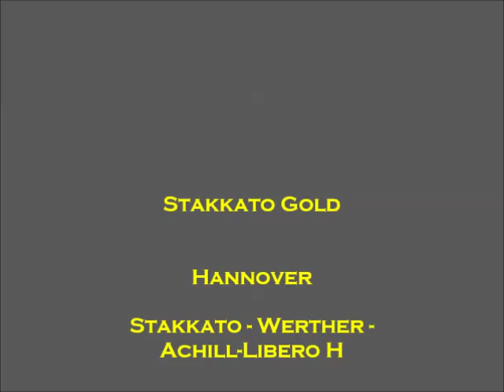STAKKATO GOLD: Hannover jumping stallion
presents STAKKATO GOLD by Stakkato rider Eva Bitter Hanoverian stallion stallone Hannover da monta salto ostacoli, in seme fresco o congelato per la fecondazione artificiale, fresh or frozen semen stallion for horse breeding, show jumping, allevamento cavalli, horses, Deckhengst für die Sping-Pferdezucht